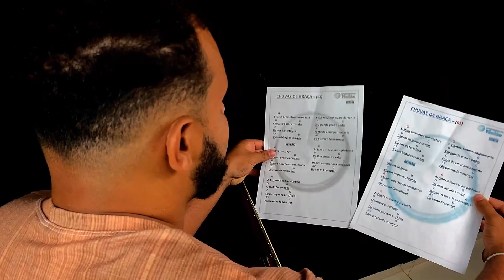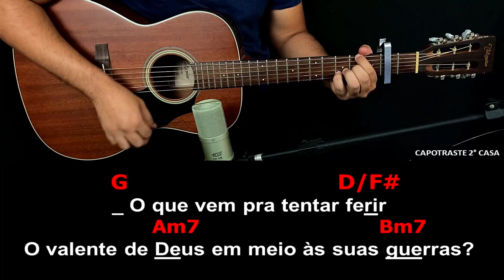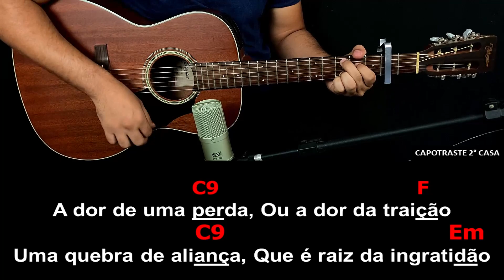APRENDA A TOCAR 🎸 Nunca Pare de Lutar - Ludmila Ferber | Aula de Violão Simplificada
LETRA

O que vem pra tentar ferir
O valente de Deus em meio às suas guerras?
Que ataque é capaz
De fazê-lo olhar pra trás e querer desistir?

Que terrível arma é
Usada pra tentar paralisar sua fé?
Cansaço, desânimo logo após uma vitória
A mistura de um desgaste
Com um contra-ataque do mal

A dor de uma perda
Ou a dor da traição
Uma quebra de aliança
Que é raiz da ingratidão

Se alguém está assim
Preste muita atenção
Ouça o que vem do coração de Deus

Em tempos de guerra, nunca pare de lutar
Não baixe a guarda, nunca pare de lutar
Em tempos de guerra, nunca pare de adorar
Libera a Palavra, profetiza sem parar

O escape, o descanso, a cura
A recompensa vêm sem demora

Capítulos do Vídeo:
00:00 - Parte 1 - Início
01:58 - Parte 2 - Acordes
03:56 - Parte 3 - Ritmos
05:00 - Parte 4 - Cifra Simplificada
08:01 - Parte 5 - Final + APLICATIVO DE CIFRAS